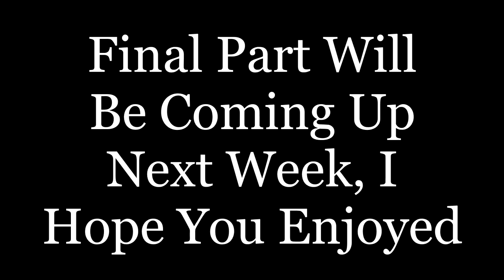Painting A Blue Wolf Spider (Speed Painting Part 2) | KyrstenTheDarkAngel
I am continuing on my blue wolf spider painting using acrylic paints. If you have not yet seen part 1 the link is down below.

If you enjoyed please sucker punch that like button, comment down below, also subscribe to my channel, join my Army of Darkness and click that notification button so you don't miss a single upload every single weekend. ^_^

Add me on Snapchat: KyrstenDrkAngel